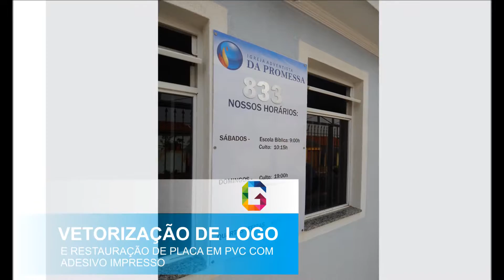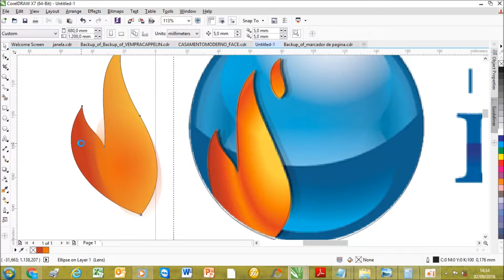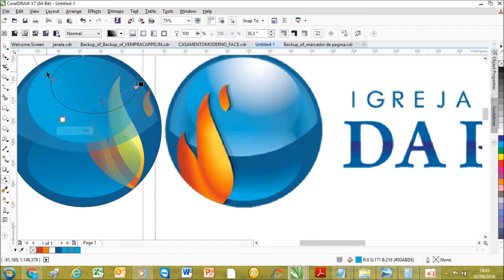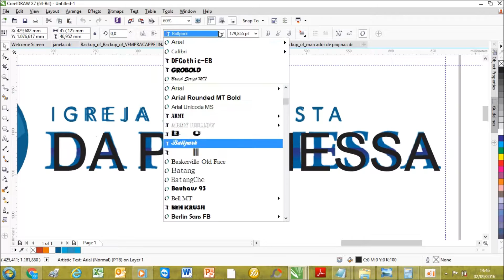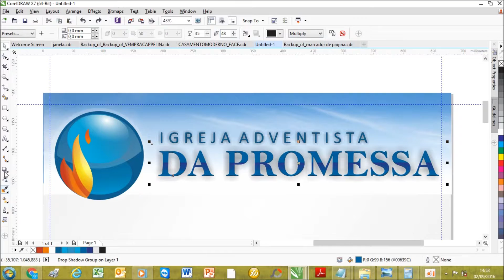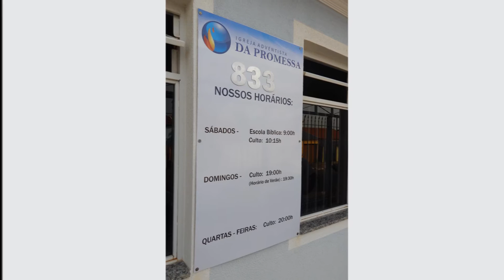Vetorização de Logomarca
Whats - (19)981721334